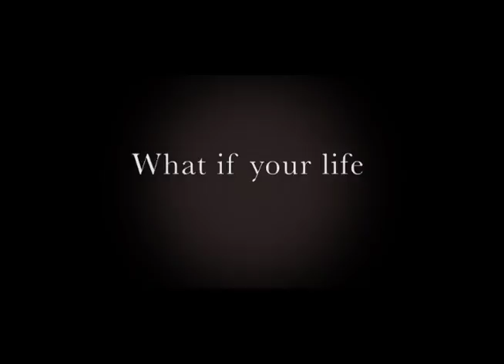Ashes (2015) Trailer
"Ashes" is a story about a young woman who innocently finds a vase that leads to unexpected events. Does she want to know what her future holds? Or what is exactly inside of the vase?

A film by Alex Halfinger